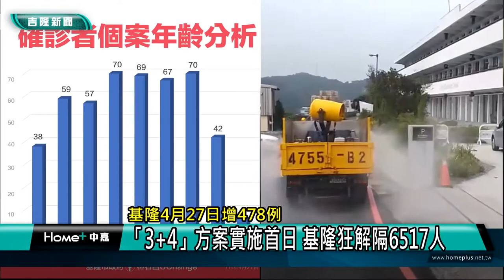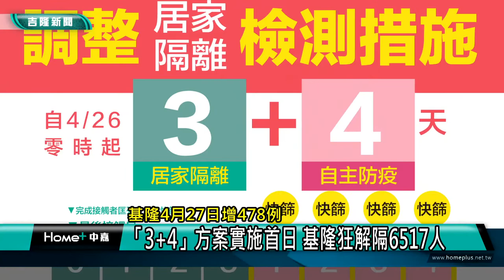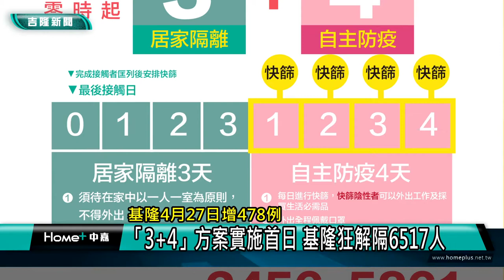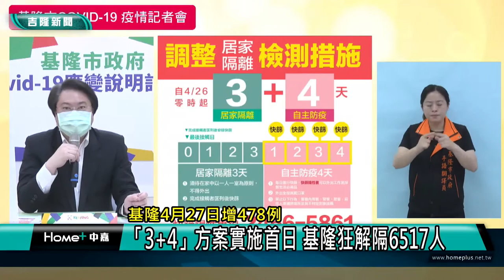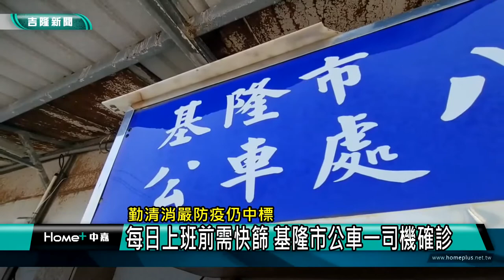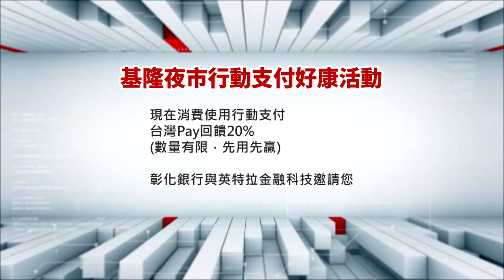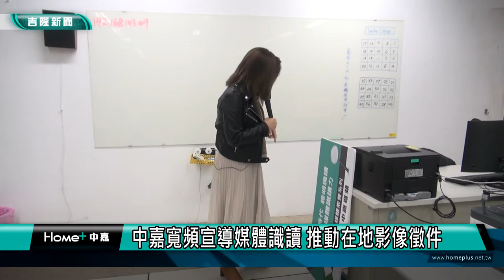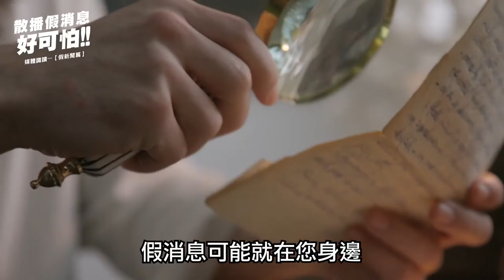在地 消息|基隆 大小事|中嘉新聞1110427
00:21 基隆4月27日增478例-居隔「3+4」方案
05:14 勤清消嚴防疫仍中標-每日上班前需快篩
08:07 支援防疫 蘇仁和贈三分局及義警共一萬口罩
10:13 即刻支援 秉鈞錦煌送物資助居家隔離者
12:39 長興地下道人行道破裂 楊秀玉爭取緊急處理
16:48 彎道失控派出所前翻車 駕駛無傷自行脫困
18:56 中嘉寬頻宣導媒體識讀 推動在地影像徵件
23:02 暖暖白公園 里民合作打造後花園

臉書追起來
Home 中嘉- 吉隆有線電視

趣聞不漏接
吉隆官網(中嘉新聞)

喜歡看電視?